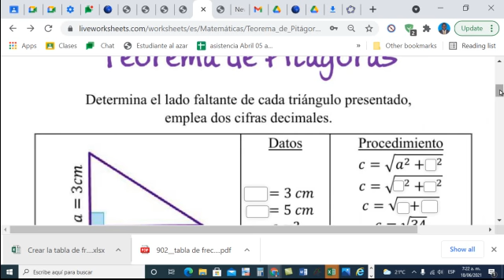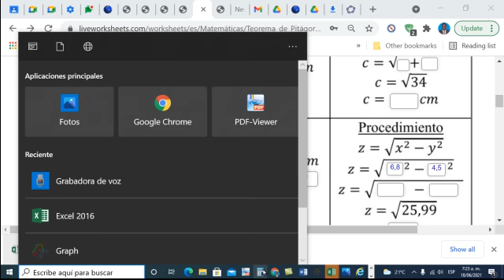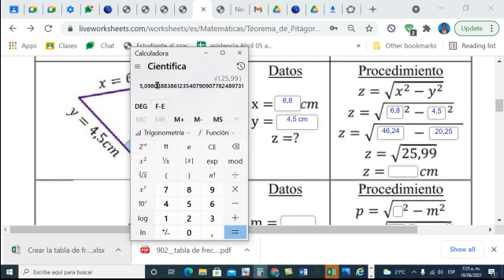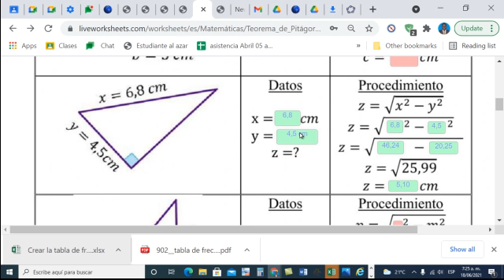ejercicio Teorema de Pitágoras